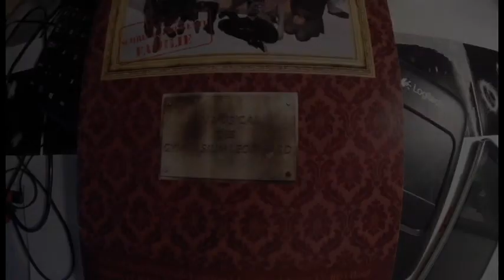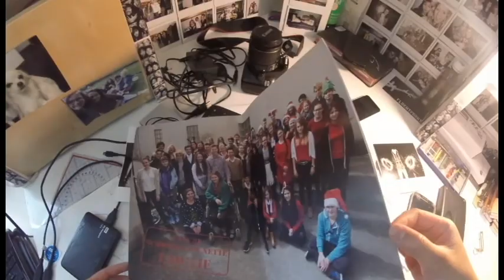Musical Project Gymnasium Leonhard 2015 - 2016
A sneak peek behind the scenes video of the school musical "Unsere Schrecklich Nette Familie" directed by Lena Laschinger and Markus Schmied of Gymmasium Leonhard from the 17th August 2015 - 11th June 2016.

Song: ODESZA & Beat Connection - Saola (LOWSELF Flip)